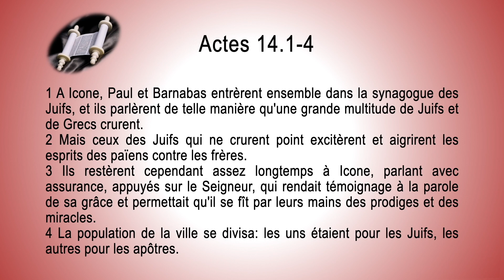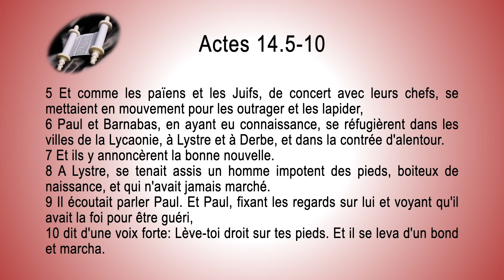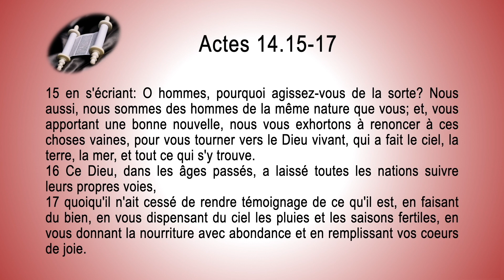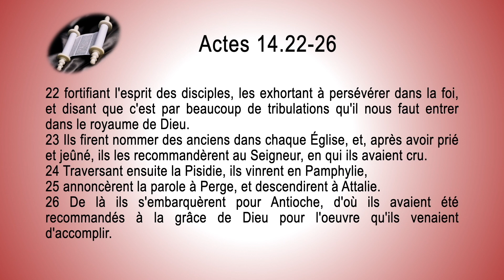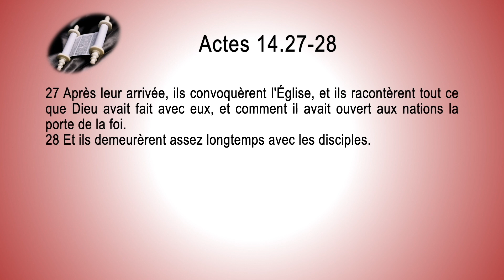44 Actes des Apôtres Sg1910 ch 14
Obstination; Obtus; Occidental; Œuvre; Offrande; Oindre; Oint; Onction; Ophel; Oracle; Ourim; Toummim;

Urbain;

Vêtement; Vêtements; Déchiré; Déchirés; Vulgate; Vie; Ville; Villes; Refuge; Vin; Visiter; Voute;

YHWH;

Zacharie, Zèle; Zélote; Zélotes; Zeus; Zoé;